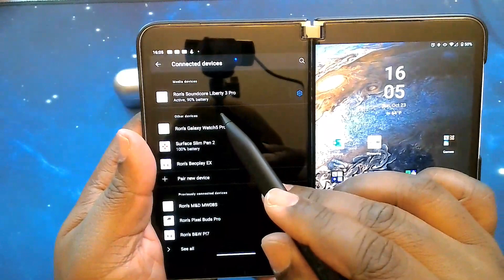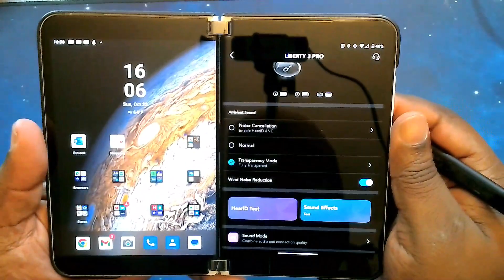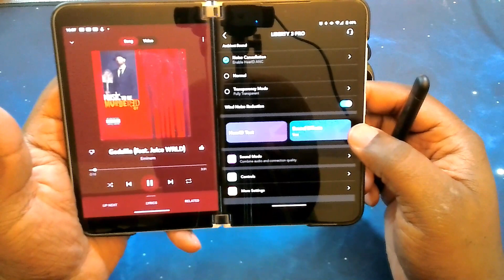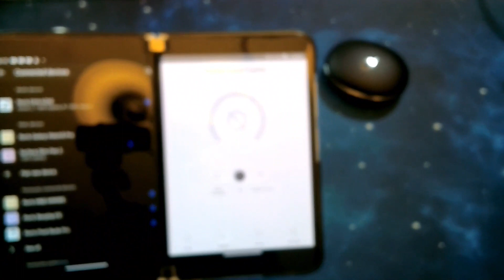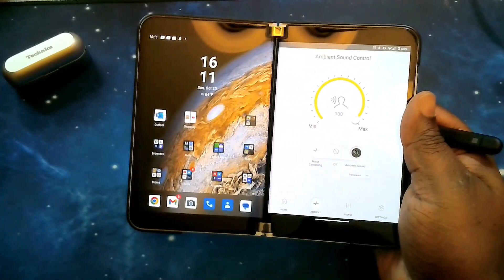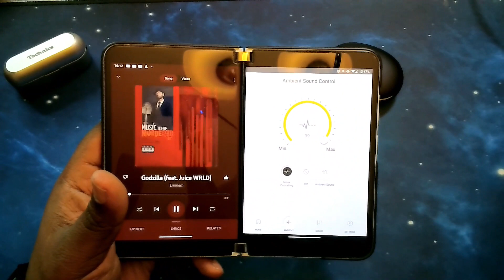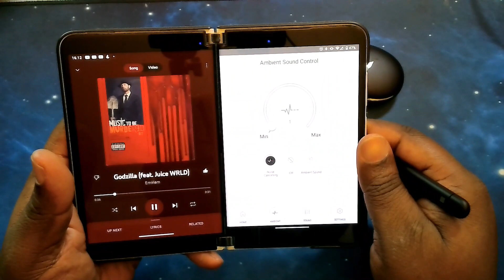ANC Challenge - Soundcore Liberty 3 Pro vs Technics EAH AZ60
What's up YouTube?!? Today we're doing an ANC Challenge between the Soundcore Liberty 3 Pro and the Technics EAH-AZ60!! This video will compare ONLY the active noise cancelling and transparency modes of these two earbuds.

How to purchase these earbuds.